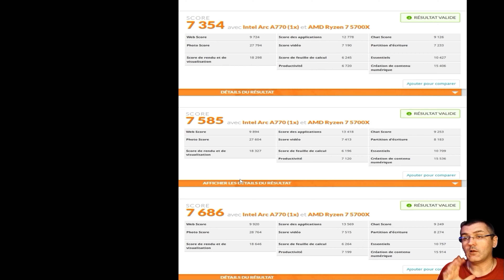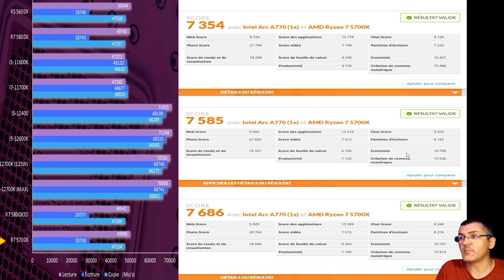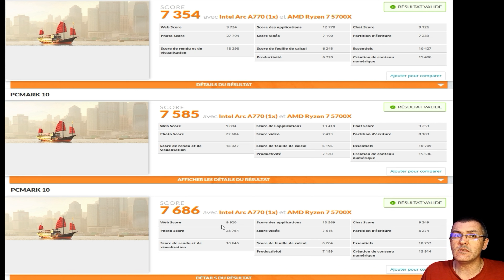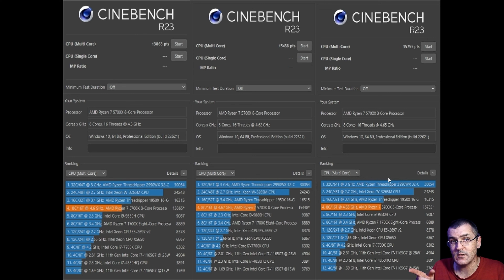Test d'un AMD RYZEN 7X